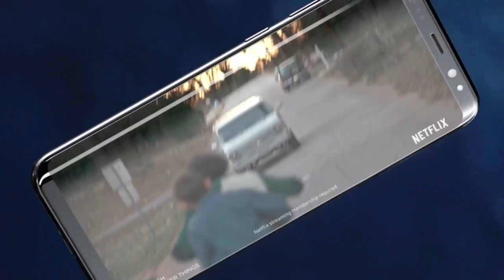جالاكسي S8: الشاشة اللامتناهية